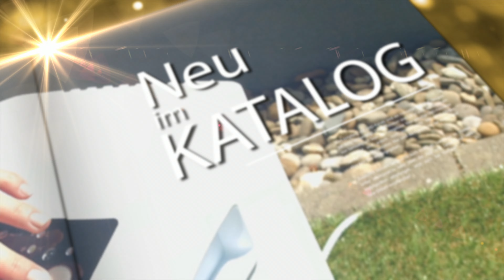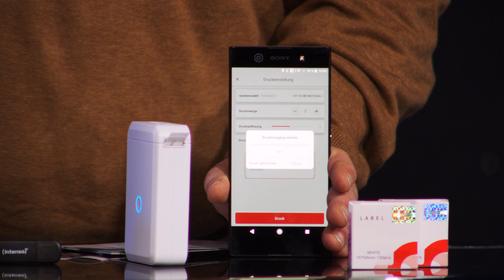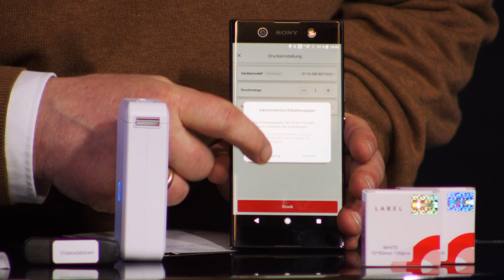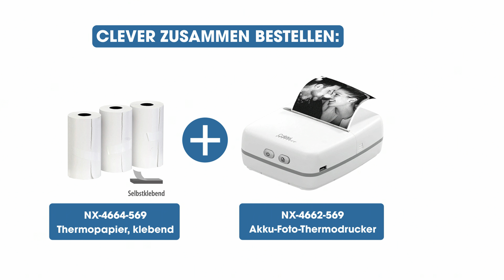Monika präsentiert die drei besten Thermodrucker und eine Neuheit im Januar 2022 bei PEARL TV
In diesem Video zeigen Ralf Janssen und Ingo Richter alles rund um Additionsrollen.

(00:01:00) Callstel Etikettendrucker (Etikettendrucker Bluetooth) - statt 62,90 EUR jetzt 39,99 EUR

(00:08:00) Callstel Thermodrucker (Etikettendrucker Android) - statt 49,90 EUR jetzt 19,99 EUR

(00:08:30) Callstel Label Printer (Etikettiergerät) - statt 39,90 EUR jetzt 24,99 EUR

(00:09:00) Callstel Handy Drucker: Mobiler Akku-Foto-Thermodrucker, Android & iOS, Bluetooth, App, 57 mm (Mini Thermodrucker)
Drucken Sie Etiketten, Fotos für die Geldbörse und mehr jetzt unterwegs aus
* Schwarz-Weiß-Drucker für Smartphone und Tablet-PC
* Bluetooth für kabellose Verbindung
* Kostenlose Druck-App für Android und iOS
* Akku für bis zu 40 Meter Ausdruck
* BPA-freie Druckerrolle
* Mini-Schwarz-Weiß-Drucker für Smartphone und Tablet-PC
* Bluetooth 4.0 für kabellose Verbindung, Reichweite: bis zu 10 m
* Kostenlose App für Android und iOS: zum Anpassen und Drucken von Etiketten, Fotos, Texten, Nachrichten, Webseiten-Inhalten, QR-Codes und mehr
* Druck-Auflösung: 203 dpi (ca. 80 Bildpunkte/cm)
* Bis zu 10 Jahre haltbare Ausdrucke
* BPA-freie Druckerrolle mit 8 m Länge, Druck-Breite: 57 mm
* Integrierter Li-Ion-Akku mit 1.000 mAh für bis zu 40 m oder ca. 600 Fotos Ausdruck, lädt per USB (Netzteil bitte dazu bestellen)
* Thermodrucker TD-100.app inklusive USB-Ladekabel, Druckerrolle (8 m) und deutscher Anleitung - Außerdem relevant oder passend zu: Sofortbildkamera, Druckerpapier, Sofortbild, Fotopapier, Rechnung, Samsung, Etikett, Thermo, Papier, iPhone

(00:16:00) Callstel Additionsrollen (Thermodrucker-Zubehör) - statt 9,95 EUR jetzt 5,99 EUR

(00:16:30) Callstel Thermopapier (Thermopapier selbstklebend) - statt 12,95 EUR jetzt 6,99 EUR

(00:17:00) Callstel Drucker (Fotodrucker) - statt 129,95 EUR jetzt 62,99 EUR

(00:23:00) Callstel Gewürzetiketten: 3er-Set Thermorollen, 80 mm Breite, je 8 m Rollenlänge, weiß, BPA-frei (Einmachetiketten)
Spezielle BPA-freie Beschichtung für bis zu 10 Jahre haltbare Drucke
* Geeignet für alle Thermodrucker mit 80-mm-Druckbreite
* Bis zu 10 Jahre haltbare Drucke
* BPA-freie Papierbeschichtung
* Ideales Zubehör für Akku-Foto-Thermodrucker TD-150.app
* 3 Rollen Thermopapier: geeignet für alle Thermodrucker mit 80 mm Druckbreite
* Ideal auch als Zubehör für Akku-Foto-Thermodrucker TD-150.app
* BPA-freie Beschichtung
* Druck-Breite: 80 mm
* Rollenlänge: je 8 m
* Maße (B x H): 80 x 28 mm, Gewicht: 125 g - Außerdem relevant oder passend zu: Beschriftungsgerät, Flaschenetiketten, Etikettendrucker, Druckerpapier, Mini Drucker, Klebepapier, Fotodrucker, Klebefolie, Aufkleber, drucken

(00:23:30) Callstel Thermodrucker-Rollen (Aktionsetiketten) - statt 19,90 EUR jetzt 12,99 EUR

(00:24:00) Callstel Gewürzaufkleber (Haushaltsetiketten) - statt 19,90 EUR jetzt 12,99 EUR

(00:25:00) PEARL Handy Netzteil (Smartphone Netzteil) - statt 14,90 EUR jetzt 5,99 EUR

(00:26:00) Callstel Etikettendrucker (Etikettendrucker Bluetooth) - statt 62,90 EUR jetzt 39,99 EUR

(00:27:00) Callstel Handy Drucker (Mini Thermodrucker) - statt 99,90 EUR jetzt 59,99 EUR

(00:28:00) Callstel Drucker (Fotodrucker) - statt 129,95 EUR jetzt 62,99 EUR